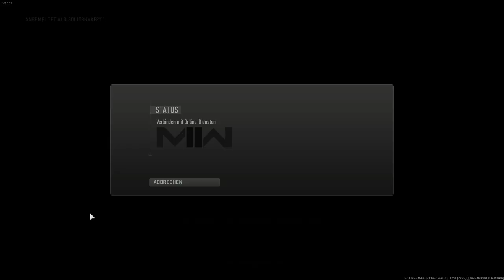Call of Duty Modern Warfare 2 2022 2023 02 14 Mission Bombardement erledigen